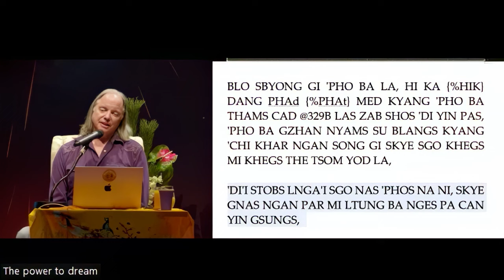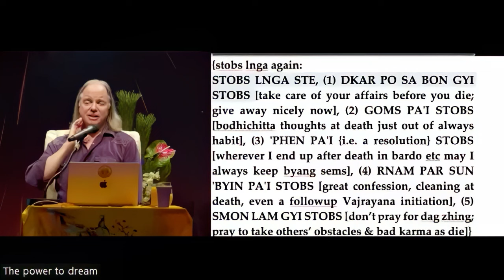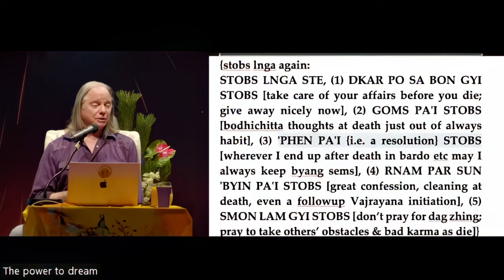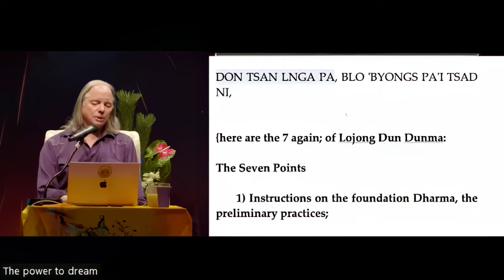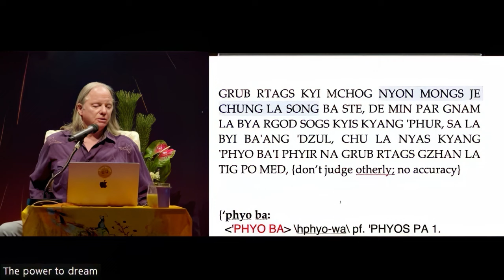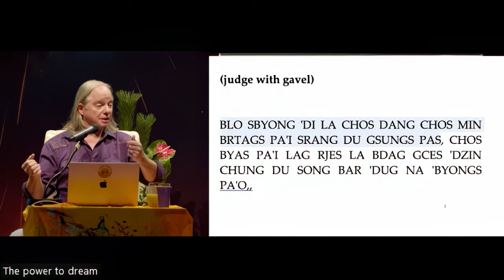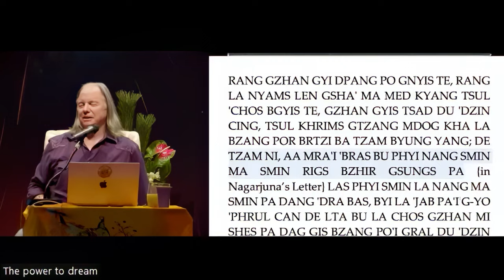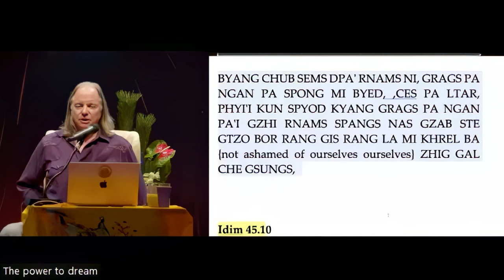Занятие 2 - Дар освобождения 42: Сила Мечты: Воплощаем Великие Идеи В Жизнь (2023, Kyoto)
На этом занятии геше Майкл Роуч углубляется в глубокие учения о подготовке к смерти с помощью практики пяти сил, важнейшего аспекта буддийской философии, обеспечивающего позитивный переход и возрождение. Через личные истории и мудрость древних текстов геше Михаил иллюстрирует значение духовной и практической готовности, подчеркивая преобразующую силу исповеди и воспитания хороших привычек. Он бросает вызов традиционным представлениям о духовности, выступая за сбалансированный подход, включающий радость и глубокую оценку моментов жизни.

Геше Майкл разбирается в сложностях пустоты и зависимого происхождения, используя доступные метафоры для объяснения этих центральных тем буддийской мысли. Его учения предлагают переоценить наше восприятие реальности, побуждая к более глубокому взаимодействию с принципами сострадания, доброты и осознанного образа жизни. Через сочетание юмора, личных размышлений и философских прозрений геше Майкл предлагает путь к подлинному пониманию и духовному росту.

Этот курс представляет собой увлекательное путешествие в глубины буддийской философии и предлагает практические рекомендации по тому, как жить в соответствии с принципами Дхармы. Учения геше Майкла вдохновляют на новую приверженность личному развитию, внутреннему миру и взращиванию сострадательного сердца. Студентам предлагается задуматься о своей жизни, приняв учение как средство изменить не только свой собственный опыт умирания, но и свой подход к повседневной жизни.

🔗 Чтобы узнать больше о подобном, изучите обширные ресурсы геше Майкла Роуча на веб-сайте Базы знаний

Ключевые выводы:

1. Важность подготовки к смерти посредством практики пяти сил, обеспечения позитивного перехода и хороших будущих перерождений.
2. Призыв принять как практические, так и духовные аспекты готовности к смерти, включая исповедь и развитие добродетельных привычек.
3. Значение понимания пустоты и взаимозависимого происхождения, предлагающего глубокий взгляд на природу реальности и существования.
4. Поощрение сбалансировать серьезную духовную практику с удовольствием от жизни, воспитывая радость и признательность в повседневные моменты.
5. Ценность подлинности, сосредоточенность на внутренней добродетели, а не просто на том, чтобы казаться добродетельным другим.
6. Напоминание о том, что истинная практика Дхармы характеризуется уменьшением эгоизма и увеличением добрых и сострадательных действий и мыслей.
7. Использование доступных метафор, таких как аналогия с мышью, для пояснения сложных философских концепций, таких как пустота.
8. Понимание непреходящей актуальности и проблем интерпретации учения Нагарджуны о пустоте, подчеркивающее необходимость правильного понимания и применения.
9. Исследование роли личной трансформации в духовном прогрессе, подчеркивающее важность внутренних изменений над внешними достижениями.
10. Призыв задуматься о собственной практике и мотивах, поощряющий более глубокое и искреннее участие в учении.

Главы:

0:00 - Подготовка к смерти с пятью силами
4:16 - Сила белого семени
8:38 – Сила хороших привычек
10:36 – Собираемся в вечность: духовная готовность как настоящий жизненный путь
13:38 - Сила разрушения: исцеление честностью
17:54 – Принятие сострадания в последние моменты жизни
20:13 – Объединяющие принципы: сближение учений Дхармы
25:10 – Определение Дхармы: суть истинной практики
27:04 – Высшая мера успеха в Дхарме
30:58 – Сущность истинного духовного достижения
35:38 - Внутренний свидетель
39:05 - Внутренняя красота и подлинное Я: путь к истинной красоте
41:21 - Притча о манго и подлинности
45:12 - Добродетель в частном и общественном порядке: истинная мера добра
49:04 - Баланс серьезности и радости в практике Дхармы
52:47 - Понимание пустоты, причины и следствия
56:59 - Мышь на кухне
59:52 - Две стороны одной медали: пустота и взаимозависимое происхождение
1:00:58 - Глубины пустоты: разъяснение идей Нагарджуны
1:04:01 - Возрождение буддийских идей